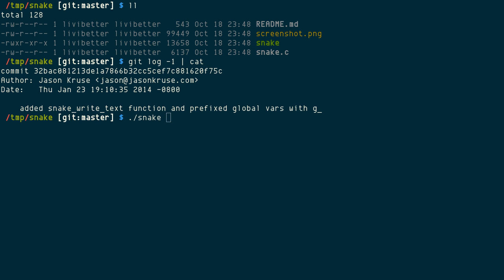snake, just another Nibbles another clone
snake [1] is just another clone. Use [arrows/hjkl] to navigate.

There isn't much to say about this one, it is just the same story and it doesn't have much. Just the snake and foods to eat, with a score counter. Moreover, [j/k] map incorrectly.

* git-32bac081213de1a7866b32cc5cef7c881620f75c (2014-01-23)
* In C with ncurses
* By Jason Kruse